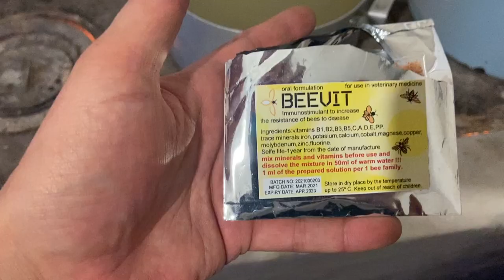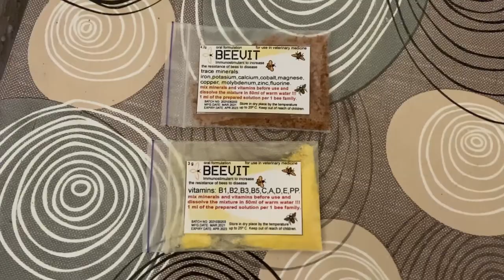Пасека с нуля 19. Весенняя подкормка пчел сиропом с помощью внешней ульевой поилки. /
Новый проект магазина Улей - "Пасека с Нуля" 18 часть. В этой серии мы показываем как подкормить пчел с помощью внешней ульевой поилки.